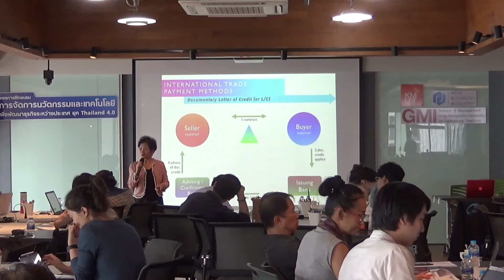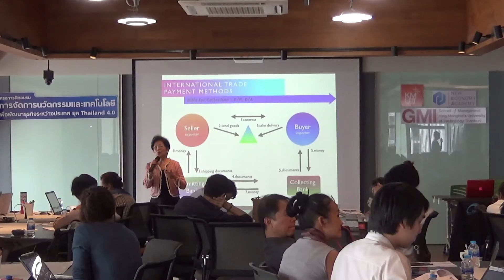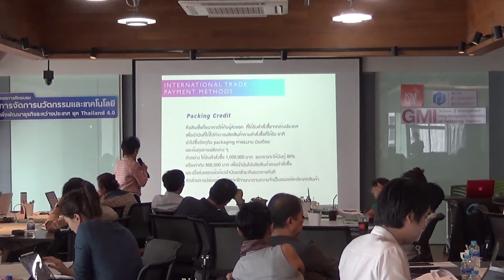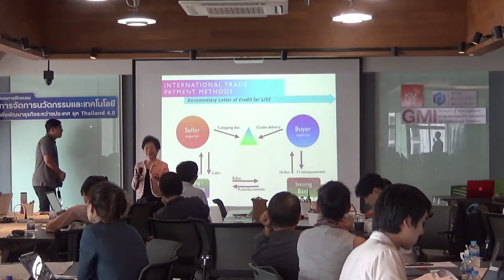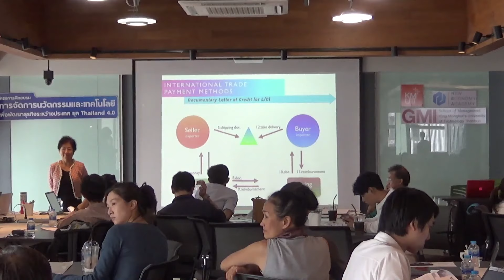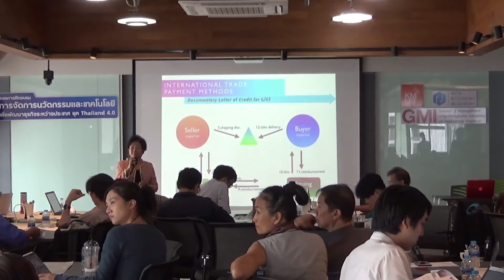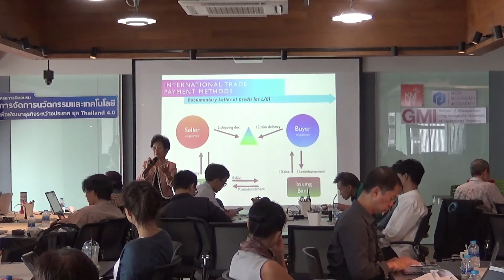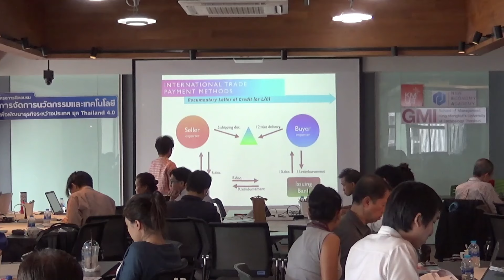[SE1: EP4] การเงินระหว่างประเทศ (แบบเน้นๆ ใช้ได้เลย)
วีดีโอบรรยายการจัดการการเงินระหว่างประเทศ และความเสี่ยงด้านการเงินระหว่างประเทศในรูปแบบกระชับ เน้นๆ ใช้ได้เลยจากประสบการณ์ตรงจากผู้เชี่ยวชาญในสายงานมากกว่า 40 ปี